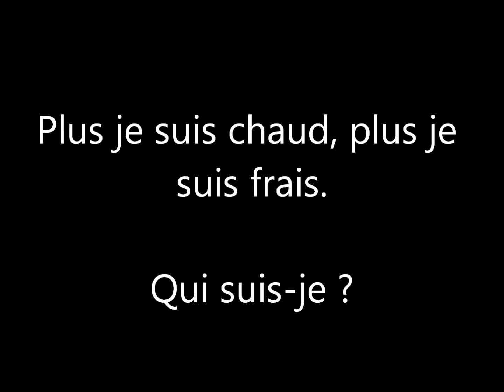Enigme Devinette 142 : prendre sa température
Prendre sa température